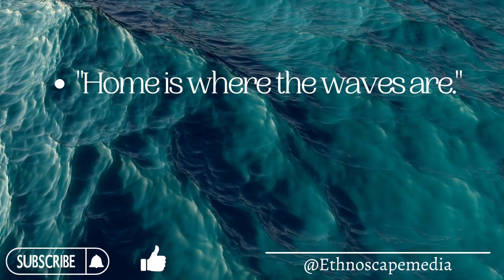Home is where the waves are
HEALING | RELAXATION | NATURE | ART

Ethnoscape refers to the flow of people across boundaries. Throughout history, people have travelled or migrated for various reasons. While people such as labor migrants or refugees travel out of necessity or in search of better opportunities for themselves and their families, leisure travelers, students and nomadic workers are now also part of this scape, and they are flowing across physical and mental borders and traversing across spiritual and technological spaces seeking a greater freedom.

Are you looking to escape. Do you want to flow across a vast world of nature, art, wellness, creativity, and diversity. We want to share this with you. The flow. Wherever Ethnoscape takes you, join us and make the difference. Our videos are created and designed to transport you to some of the most serene and picturesque natural environments, accompanied by calming, ambient and meditative music that will soothe your soul and ease your mind. Whether you're looking to unwind after a long day, focus on your work, or just relax and recharge, our videos are the perfect escape from the stresses of everyday life. Embrace our relaxing meditation images of nature and visual art scenery and ride on the flow on a journey to inner peace and tranquility.
Lots of thanks and credit to the amazing templates, photographer
and musicians from Pixabay and Canva

Thank you to all our wonderful viewers for watching and supporting our channel.

© Copyright: Ethnoscape Media